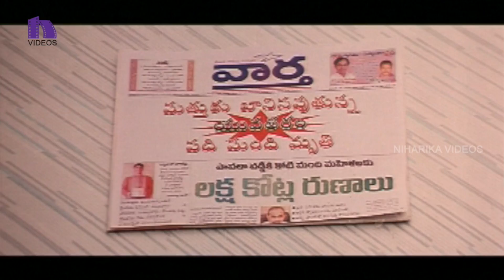Vijay Arrests Kausha || Powerful Dialogues Scene || Bhagavanthudu Movie Scenes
Watch Bhagavanthudu Telugu Full Length Movie Scenes.

Director : Sri Rangam Satish Kumar
Producer : T.V. Narasimha Reddy